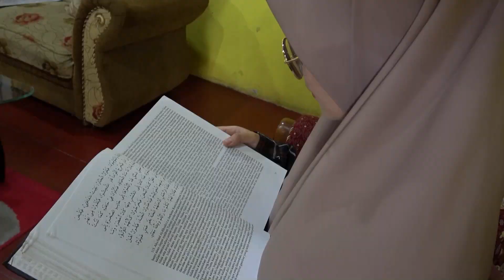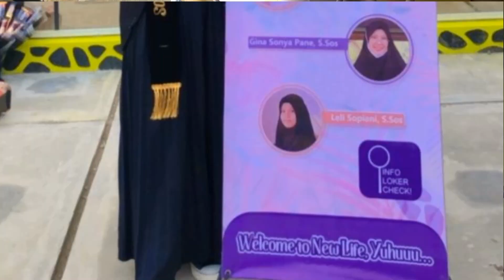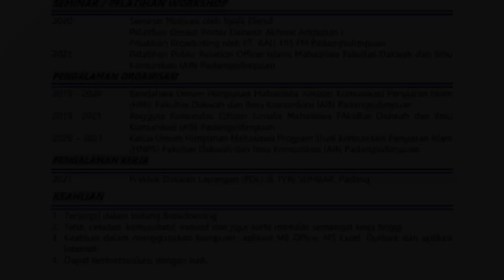Perjalanan Inspiratif Gina Sonya Pane dalam Jurnalistik dan Kewartawanan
Gina Sonya Pane adalah seorang mahasiswi yang cerdas dan berbakat dari UIN Syahada. Ia merupakan putri dari Bapak Muharram Pane dan Ibu Amelia Mashito Ritonga. Gina memiliki ketertarikan yang mendalam terhadap bidang dakwah dan ilmu komunikasi, khususnya dalam program studi Komunikasi Penyiaran Islam.
Cita-cita Gina tidak berhenti hanya pada tingkat sarjana. Ia bercita-cita untuk melanjutkan pendidikan ke jenjang S2 guna memperdalam pengetahuan dan keterampilannya di bidang tersebut. Gina memiliki semangat yang kuat untuk terus belajar dan mengembangkan diri agar dapat memberikan kontribusi yang positif dalam dunia dakwah dan komunikasi
Dalam perjalanan studinya, Gina terus berusaha untuk meningkatkan keterampilan dan pengalaman dalam bidang jurnalistik dan kewartawanan. Ia aktif mengikuti pelatihan, seminar, dan workshop yang berkaitan dengan bidang tersebut. Semua upaya ini bertujuan untuk membekali dirinya dengan pengetahuan dan keterampilan terkini agar dapat berkontribusi lebih besar dalam dunia media dakwah.
Gina Sonya Pane adalah contoh nyata dari seorang mahasiswi yang berdedikasi dalam mengembangkan diri di bidang dakwah dan komunikasi. Melalui peranannya sebagai voice over dan penyiar, ia berhasil menyampaikan pesan-pesan penting dalam komunikasi penyiaran Islam dengan keahlian dan kecerdasannya. Dengan semangat dan komitmen yang kuat, Gina siap menjalani perjalanan berikutnya untuk melanjutkan studi ke jenjang S2 dan menjadi seorang profesional yang mampu memberikan kontribusi yang berarti dalam dunia media dakwah.

Universitas dengan motto Cerdas Berintegritas.
Untuk informasi lebih lanjut silahkan kunjungi